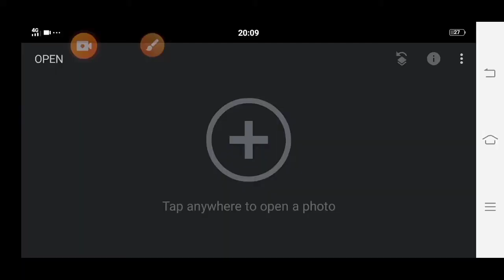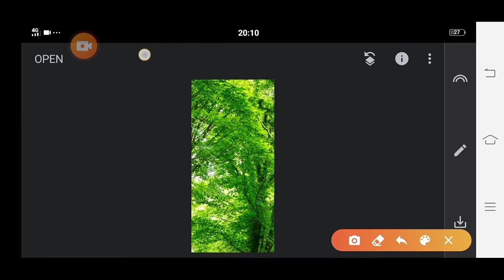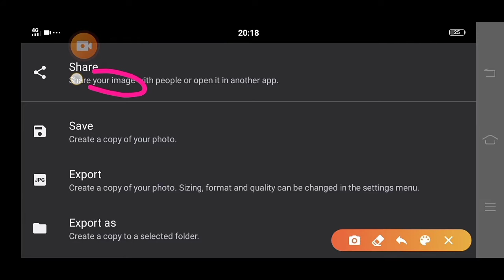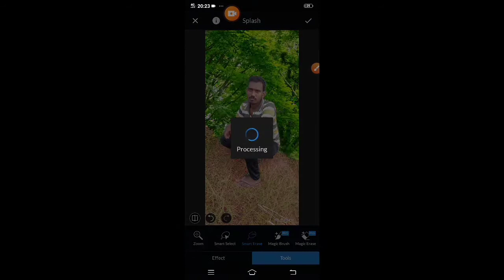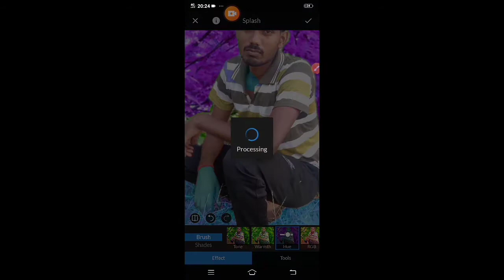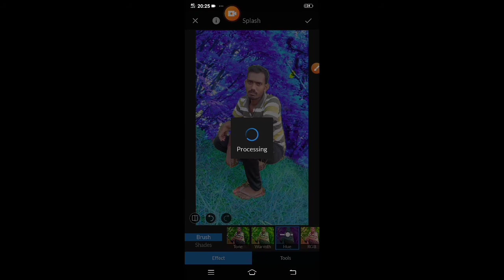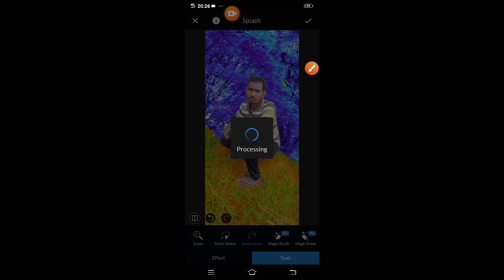Sanapseed photo dark rrd blue effect by future editing episode 59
Hi